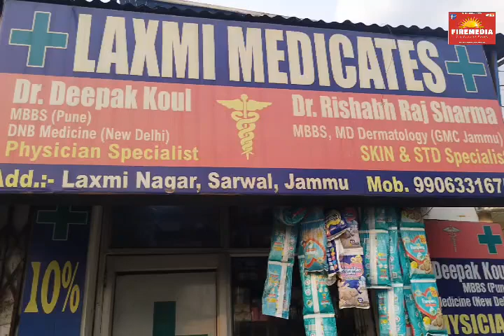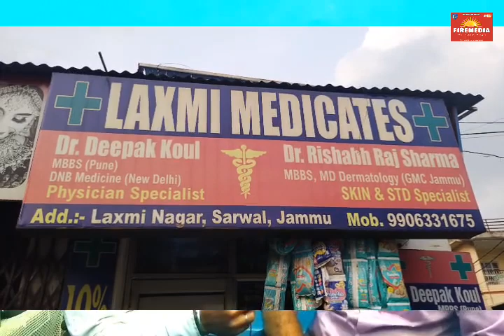jammu के युवा doctor ने गाया ऐसा गाना, झूम उठे bollywood सिंगर kumarsanu और